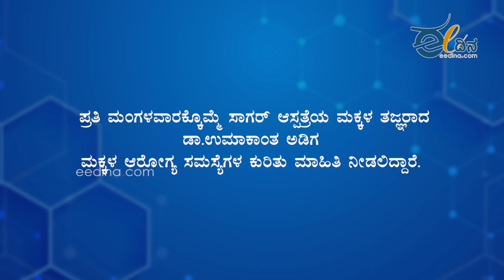ಮಕ್ಕಳನ್ನು ಕಾಡುವ ಕೈ, ಬಾಯಿ, ಕಾಲು ರೋಗಕ್ಕೆ ಪರಿಹಾರವೇನು? l Docter Talk l Children's Health | Health Tips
ಕೈ, ಕಾಲು ಮತ್ತು ಬಾಯಿ ಮೇಲೆ ಮಕ್ಕಳಿಗೆ ಕಾಣಿಸಿಕೊಳ್ಳುವ ಗುಳ್ಳೆಗಳು, ಐದು ವರ್ಷದ ಒಳಗಿನ ಮಕ್ಕಳಲ್ಲಿ ಕಾಣಿಸಿಕೊಳ್ಳುವ ಖಾಯಿಲೆ, ವೈರಸ್‌ ಇರುವ ಮಗು ಕೆಮ್ಮಿದಾಗ ಈ ಖಾಯಿಲೆ ಬರುತ್ತದೆ.
ಗುಳ್ಳೆಗಳ ದ್ರವವನ್ನು ಮುಟ್ಟಿದರೂ ಬರುತ್ತದೆ, ಪದೇ ಪದೆ ಕೈ ತೊಳೆಯುವುದರಿಂದ ಈ ಖಾಯಿಲೆ ನಿಯಂತ್ರಿಸಬಹುದು. ಇದು ಜೀವಕ್ಕೆ ಅಪಾಯ ತಂದೊಡ್ಡುವ ಖಾಯಿಲೆ ಅಲ್ಲ , ಈ ಖಾಯಿಲೆಯನ್ನು ವಾಸಿ ಮಾಡುವ ಚಿಕಿತ್ಸಾ ವಿಧಾನಗಳ ಕುರಿತು ಮಕ್ಕಳ ತಜ್ಞರಾದ ಡಾ. ಉಮಕಾಂತ ಅಡಿಗ ಅವರು ಇಲ್ಲಿ  ಮಾತನಾಡಿದ್ದಾರೆ.